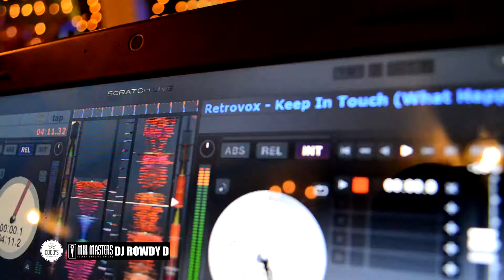01 COCOS COMIDA DE PLAYA VIERNES TERRAZA FEAT MIX MASTERS DJ ROWDY D